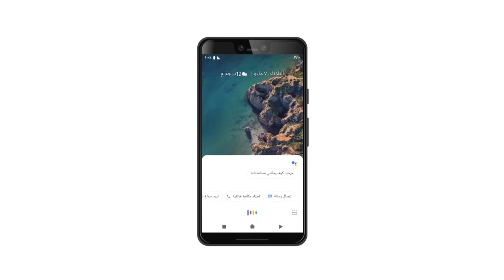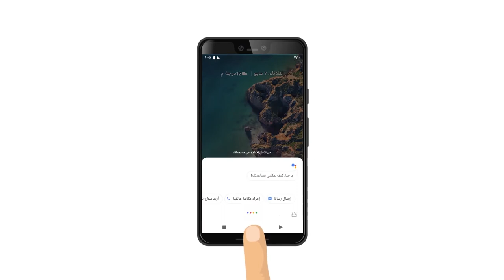هذا التطبيق من جوجل قد يصبح صديقك المقرب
المساعد الشخصي من شركة جوجل